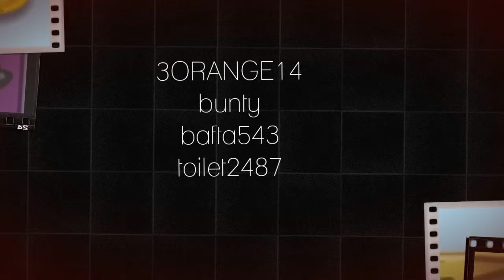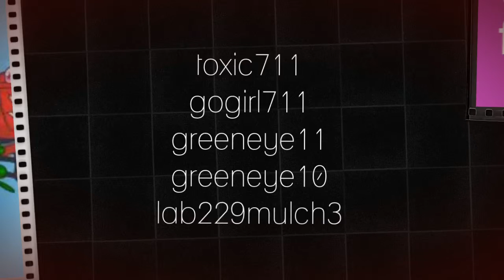binweevil money cheats